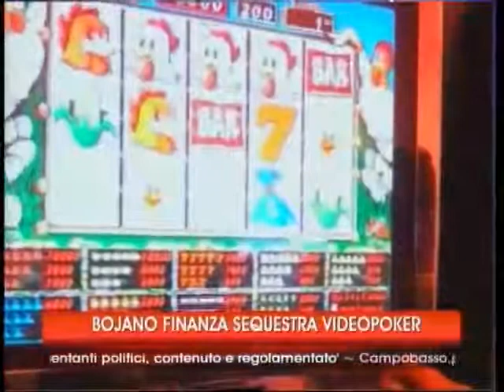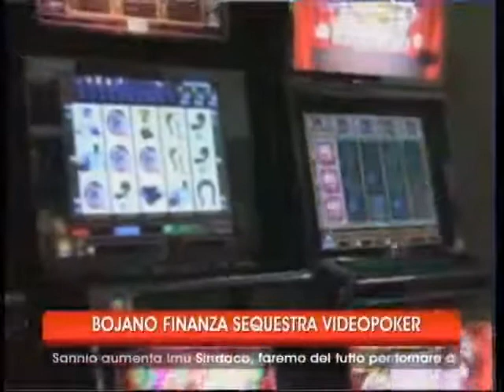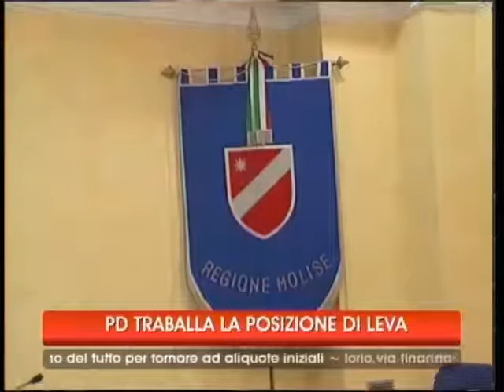tg 28 11 12